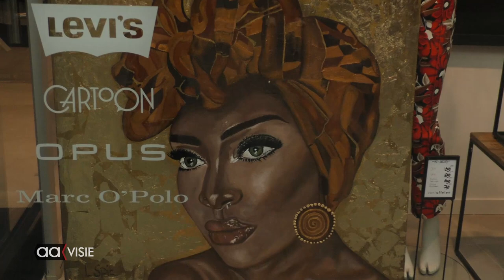Week van de Amateurkunst Almelo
Aansluitend aan Almelo op 't Rabat vindt deze week de WAK plaats, (Week van de Amateurkunst) Overal in de etalages van winkels zijn werken van amateurkunstenaars te vinden.  De WAK duurt tot en met zondag 24 september. Het evenement is georganiseerd door Almelo Events.